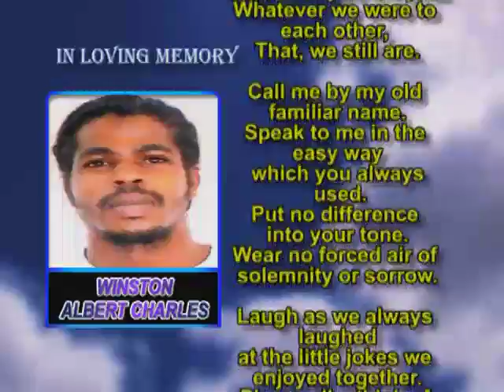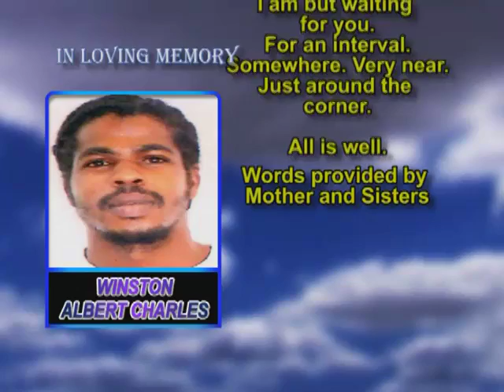Winston Albert Charles Memorial